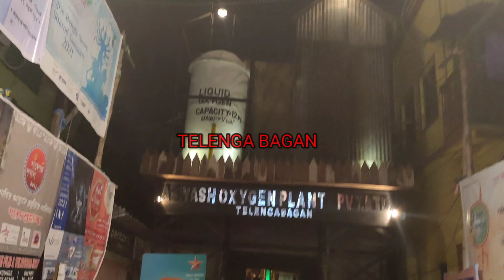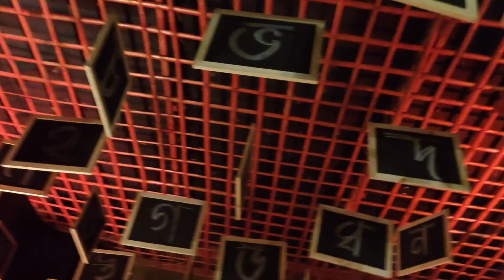ভিড়ের ভয়ে এবারও দার্জিলিং ঘুরলাম।।বুর্য খলীফা আর দেখা হলো না।।😃😃😃😭😭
Hi, We are Hanglami poribar. We have focused on our daily Lifestyle, daily needs based on women's lifestyle. It's a Bengali vlog Channel. Being a Bengali, I have preferred to create all my Blogs in Bengali. Therefore, here you will get all the related videos and tips based on daily lifestyle & Hacks, housewife daily routine, Skincare routine, Home remedies for Skincare, Beauty Products review , Travel video and not only that there are lots more for you.